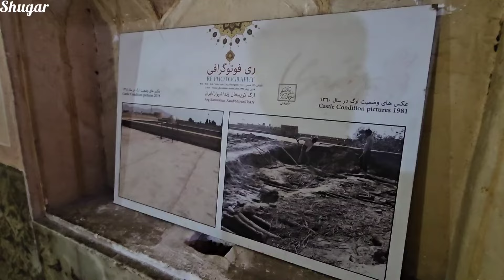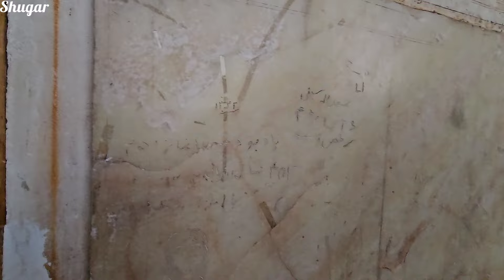Journey to Shiraz: Discovering the True Beauty of Iran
In this video, I, Omran, a nomadic teacher, travel to Shiraz to showcase the true face of Iran and counter the misleading content of fake nomadic channels. Known for its rich history and culture, this city will amaze you with its stunning sights and historical landmarks. From the Karim Khan Citadel to the tomb of Hafez, one of Iran's greatest poets, and the Quran Gate, each tells a story of Iran's proud past. I also show that, contrary to what some claim, compulsory hijab is not as strictly enforced, and women can freely ride bicycles on the streets of Shiraz. Join me as we explore the beauty of this historic city and uncover hidden truths together!